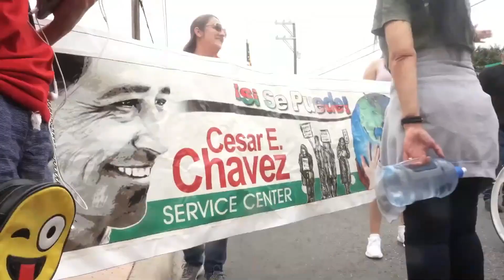25th annual Cesar Chavez March for Justice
25th annual Cesar Chavez March for Justice intro. (Credit: David Chavez)